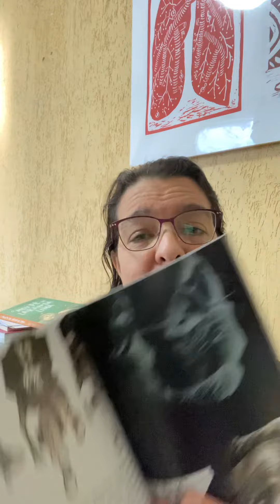Vídeo resenha do livro Histórias Extraordinárias de Edgar Allan Põe